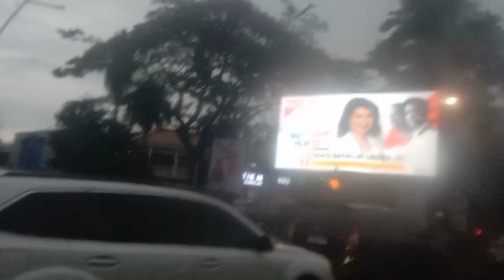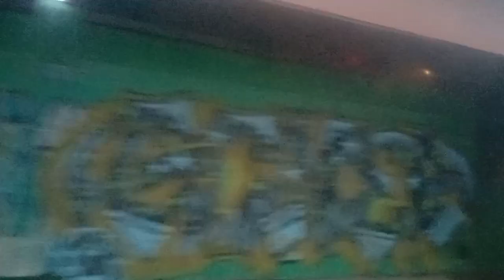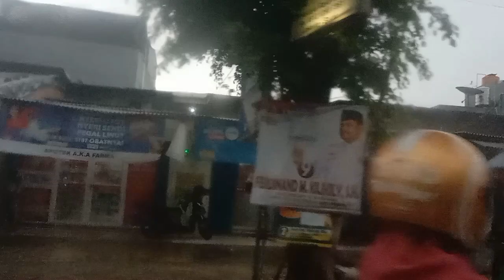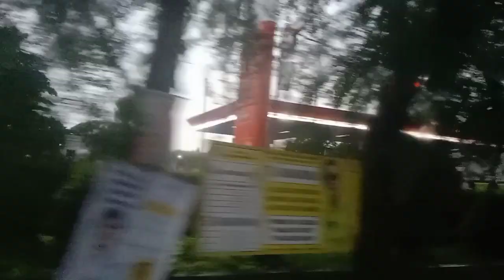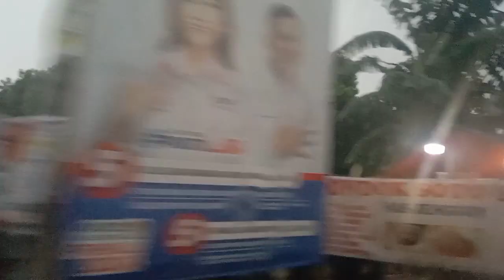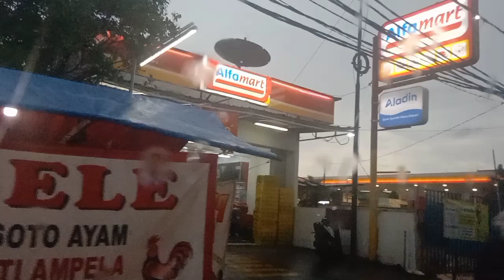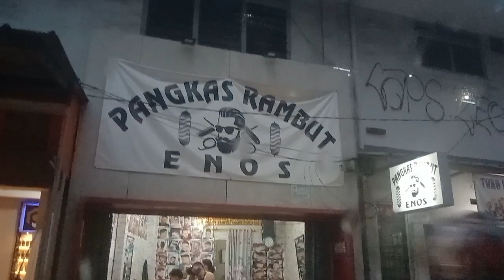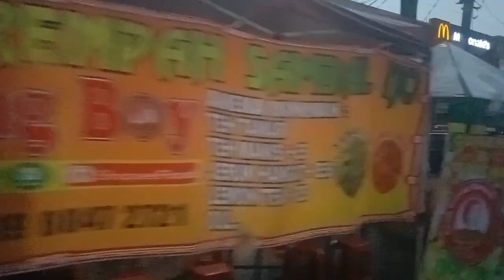Vlog‼️keindahan jalanan ibukota Jakarta disenja hari 🥰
Di video ini kami menampilkan traveling jalan jalan di ibu kota jakarta
Dikala sore hari